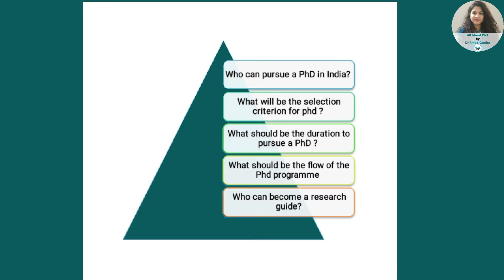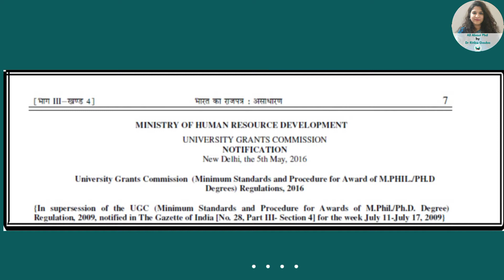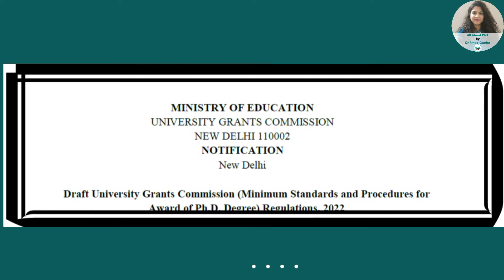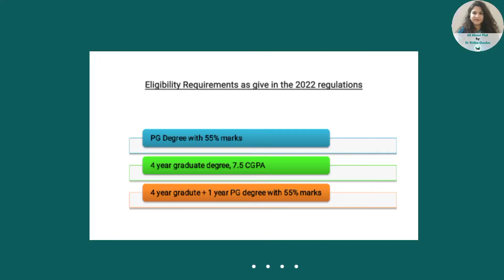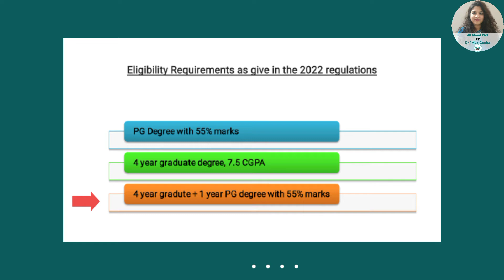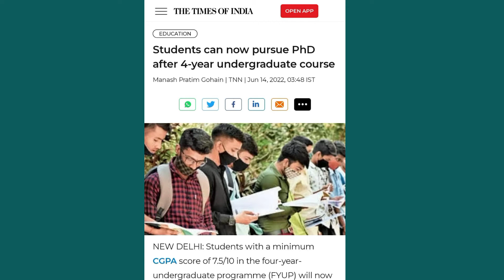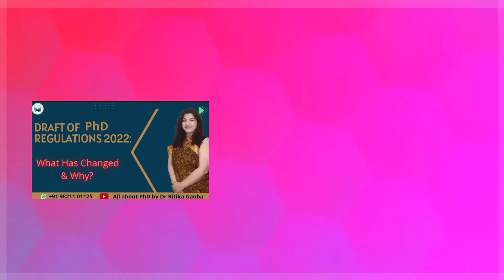Who can pursue a PhD in India| PhD Eligibility | PHD Guidelines OLD v/s NEW| Dr Ritika Gauba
Who can pursue a Ph.D. in India?

In this video Dr. Ritika Gauba - your Ph.D. mentor, advisor & trainer will clearly explain the current and the forthcoming (old vs new) - Eligibility Criterion to pursue a Ph.D.

For a proper understanding of what qualifications, marks, and degrees are required to pursue a Ph.D. in India watch the complete video.